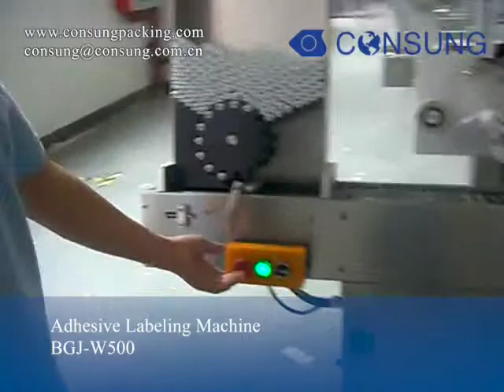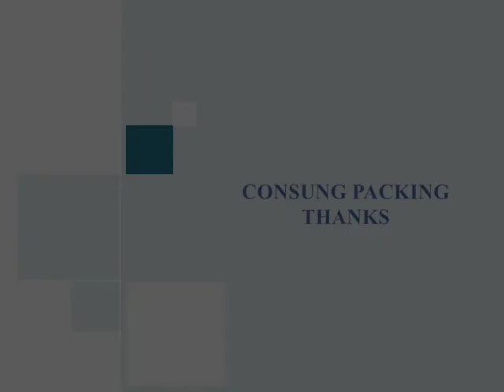Horizontal pen self adhesive sticker labeling machine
Horizontal pen self adhesive sticker labeling machine, horizontal fountain pen sticker labeling machine